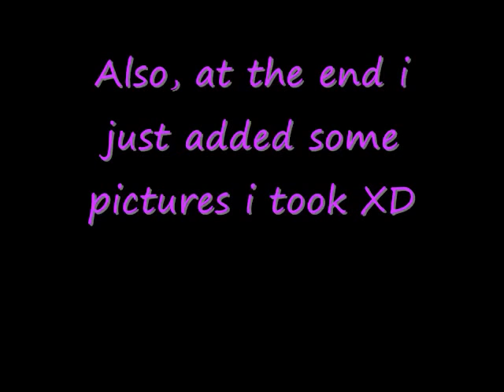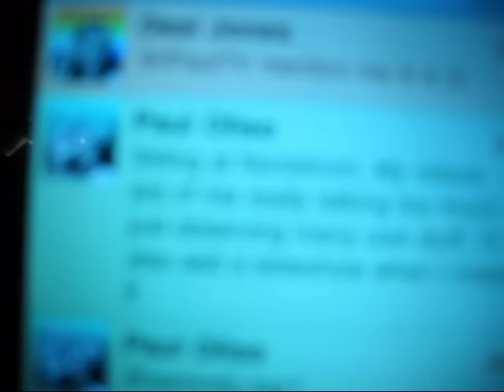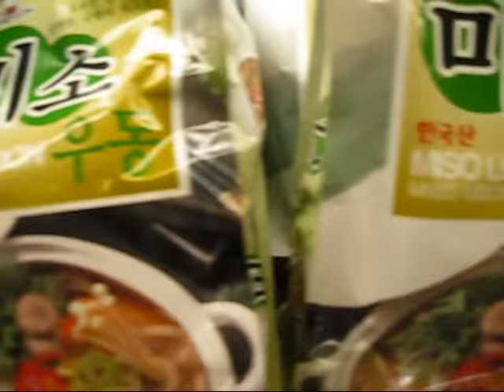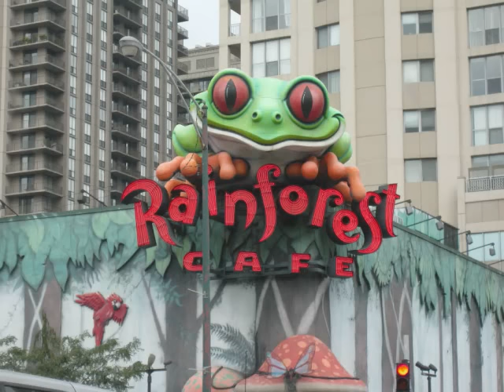ROBOT MAN ATTACKS!! (9.26.09 - Plog 3)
Chicago 9.26.09